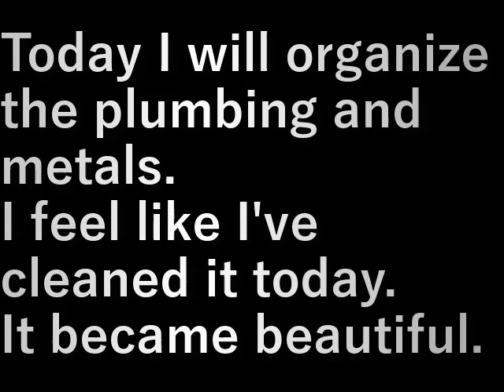倉庫の掃除11 Warehouse cleaning 11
今日は配管・金物の整理。

今日は掃除をしたという感じがする
奇麗になりました。

Today I will organize the plumbing and metals.

I feel like I've cleaned it today.
It became beautiful.

設備屋の適当田舎暮らし